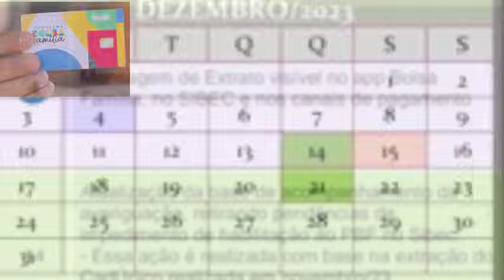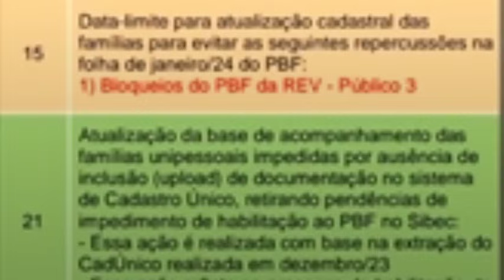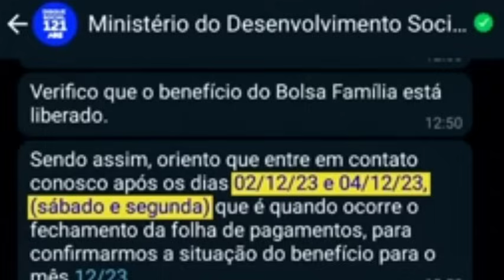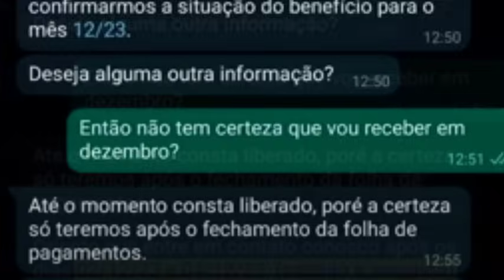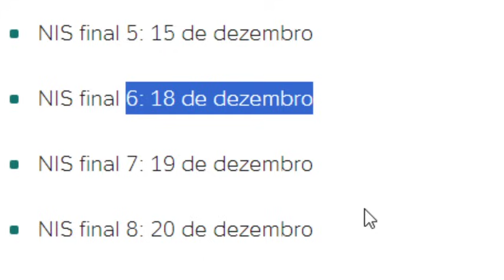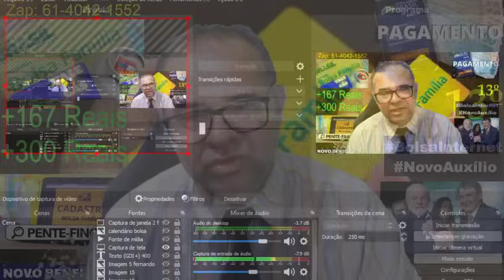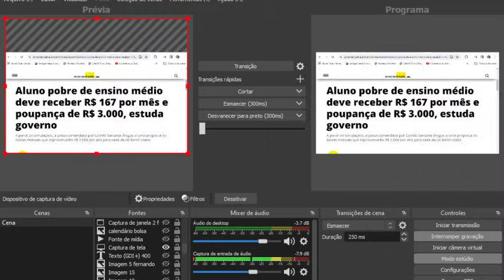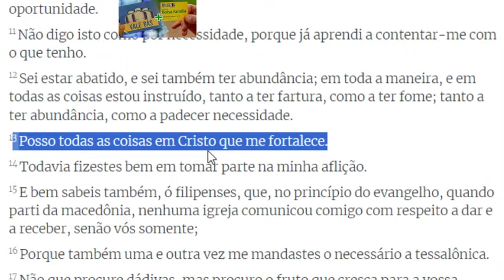💕É OFICIAL😍BOLSA FAMÍLIA! BOAS NOTÍCIAS! CALENDÁRIO ANTECIPADO👈 DESBLOQUEIOS💲MÃES🎁13°💰R$167/650/900😊